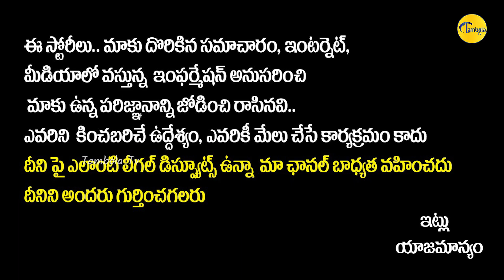Polavaram Project July 2021 Status | Polavaram Project Flood In Flow and Out Flow | TambolaTV